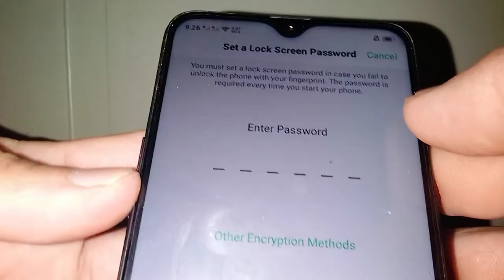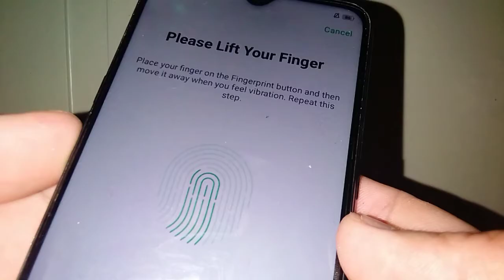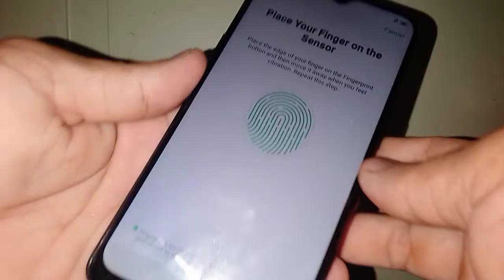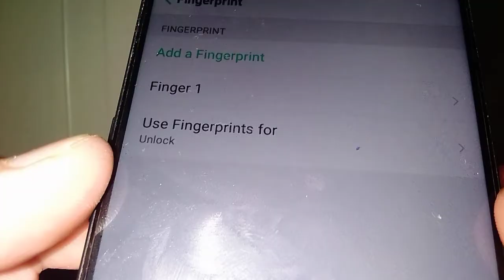How to Enable Fingerprint Lock in OPPO A5s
How to enable fingerprint lock on your Oppo A5s mobile phone.  In this tutorial I will teach you how to Enable Fingerprint Lock in OPPO A5s.

Thanks...